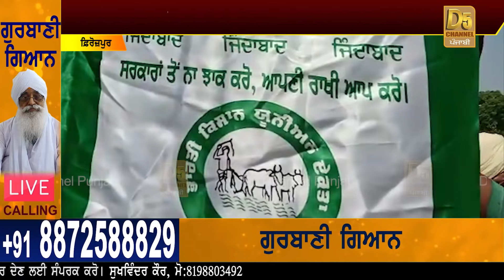Kisan Andolan Punjab : ਕਿਸਾਨਾਂ ਨੇ ਕਰਤਾ ਇੱਕ ਹੋਰ ਨਵਾਂ ਕੰਮ ! ਸਾਰੇ ਸਿਆਸੀ ਲੀਡਰਾਂ ਦਾ ਹੋ ਗਿਆ ਔਖਾ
Kisan Andolan Punjab : ਕਿਸਾਨਾਂ ਨੇ ਕਰਤਾ ਇੱਕ ਹੋਰ ਨਵਾਂ ਕੰਮ ! ਸਾਰੇ ਸਿਆਸੀ ਲੀਡਰਾਂ ਦਾ ਹੋ ਗਿਆ ਔਖਾ |D5 Channel Punjabi
farmers protest latest news                                   kisan andolan live